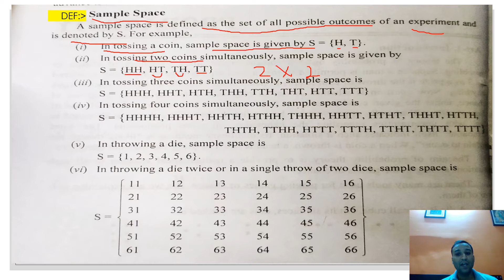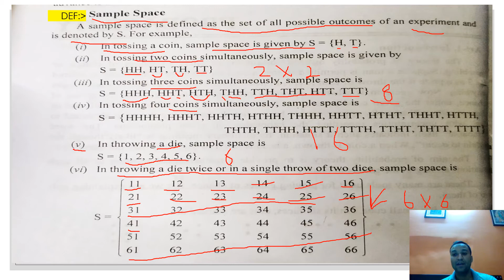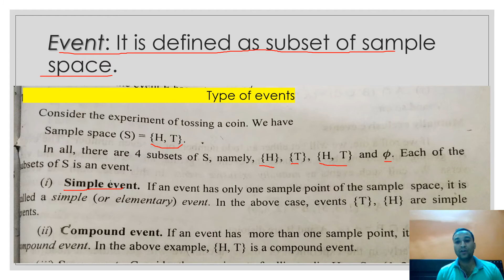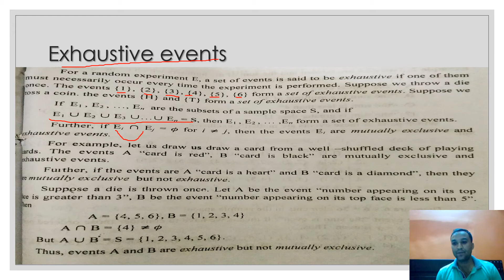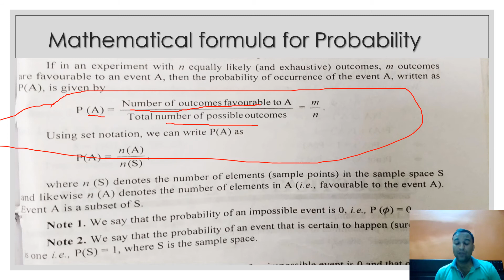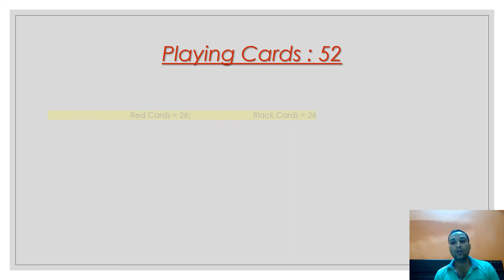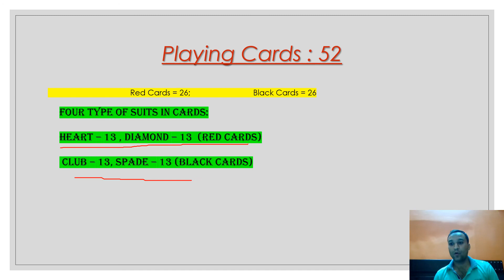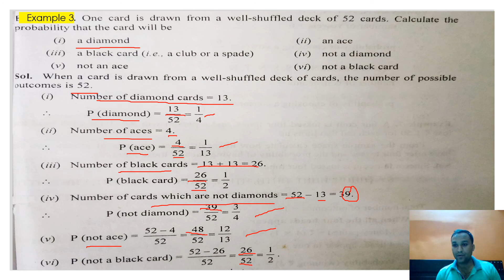Probability for beginners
The concept of probability is illustrated by easy way for the beginners,